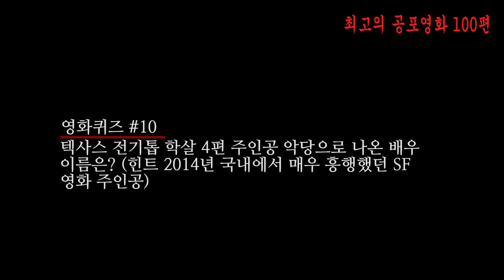[호러 베스트 100] 11위 텍사스 전기톱 학살 (The Texas Chain Saw Massacre)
호러매니아 XXBOX가 선정한 호러 영화 베스트 100 중
11위 텍사스 전기톱 학살 (The Texas Chain Saw Massacre)